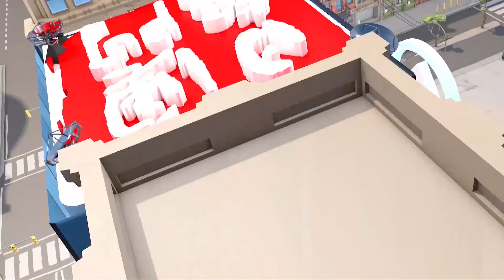會展業軟硬實力穩步提升 以展帶展拓新機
【條條大路有商機】隨著澳門會展業軟硬件實力的穩步提升，本年度已吸納多個展會落戶澳門，日前亦有萬人規模的大型會議在澳門圓滿落幕。承辦該活動的旅行社代表認為，在政府支援下，澳門會展業界相當具競爭力，而在成功舉行這些大型會議之後必定會讓更多大型展會有信心選擇在澳門舉行，前景樂觀外還可帶動不同行業共同發展。